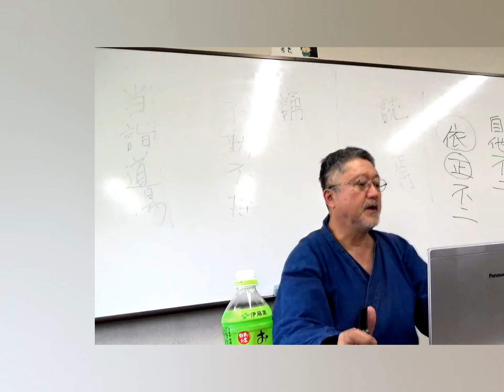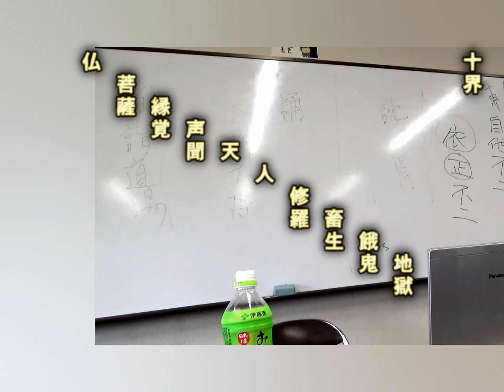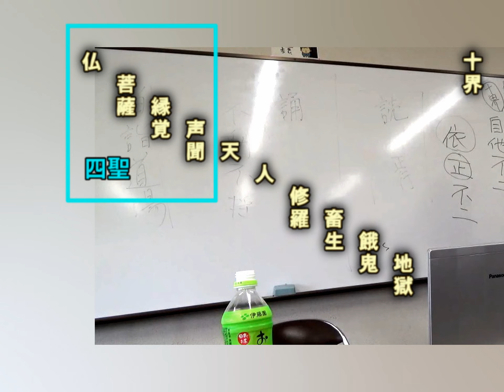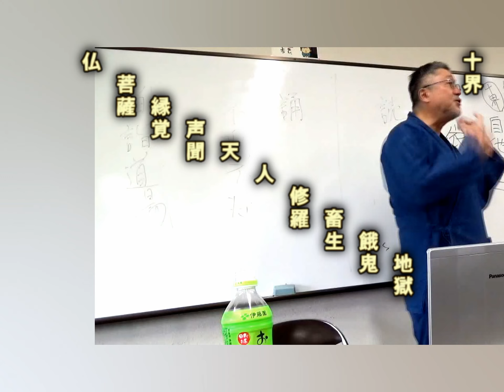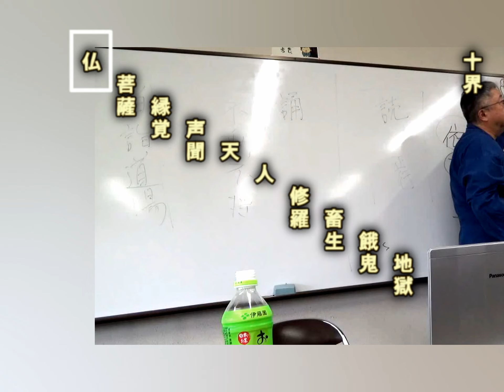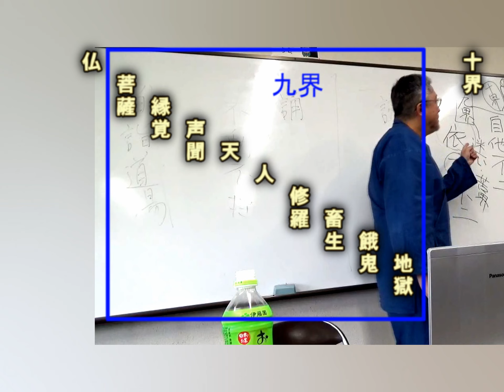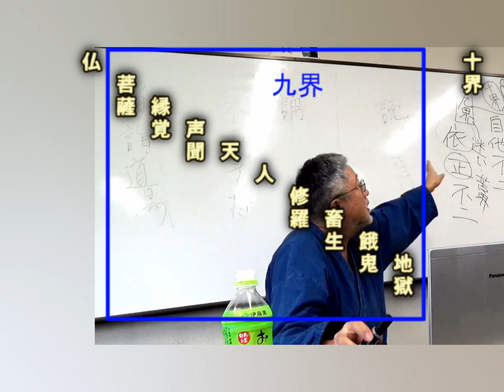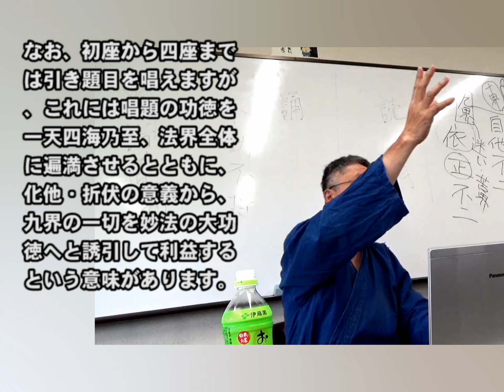06 十界の説明 [勤行要典の解説②]